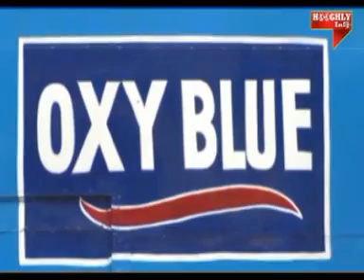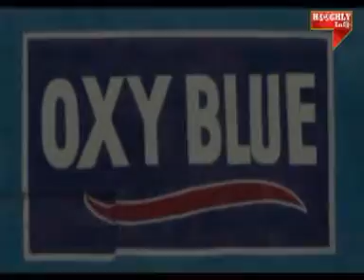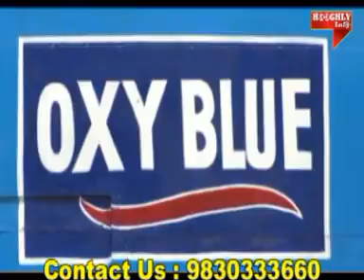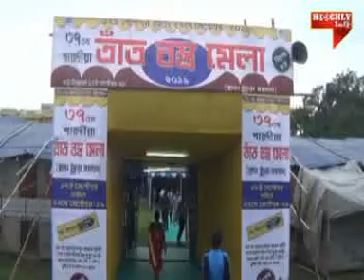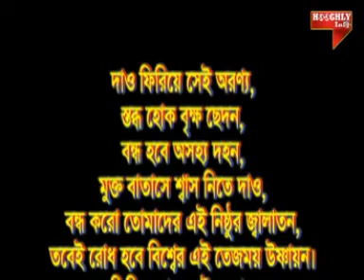14 09 19 HOOGHLY INFO, GTPL 872